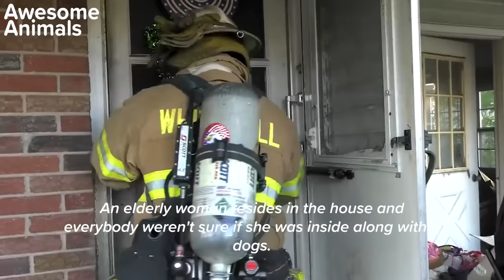Best Animal Rescues Of The 2022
Welcome to Awesome Animals. Today we'll see the best inspiring animal rescue stories of 2022. We'll remember the best and most touching moments about homeless animals who need and get help. We'll show you both cats, dogs, and completely wild species. The stories are mixed and you can scroll through if any are familiar or not very interesting. I'm sure you'll find lots of inspiring, warm animal stories in this video.